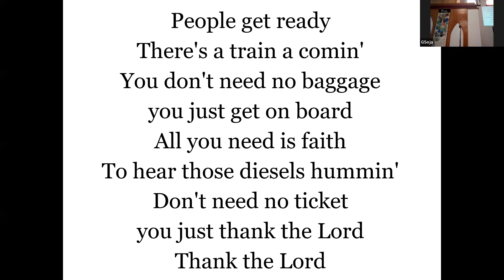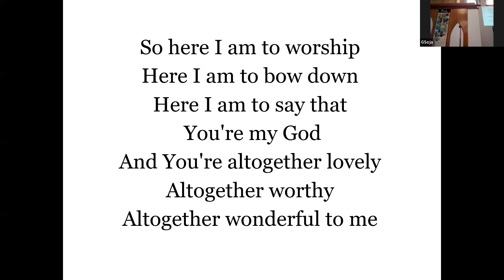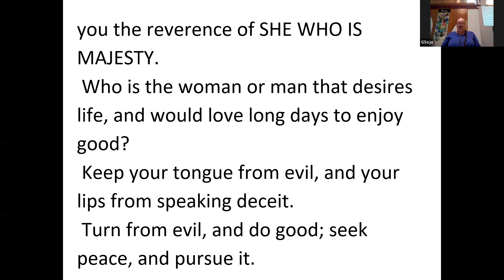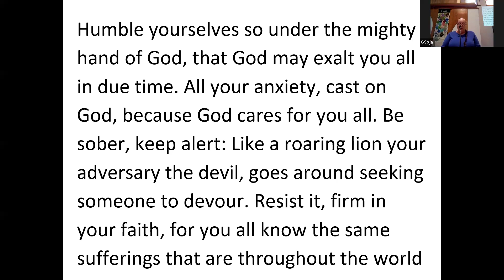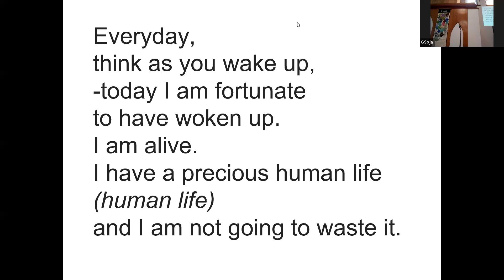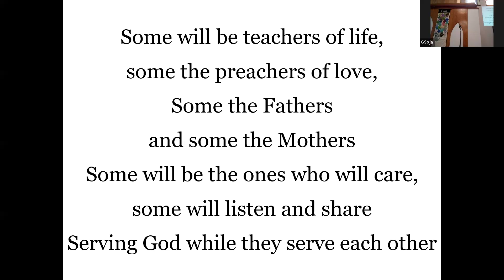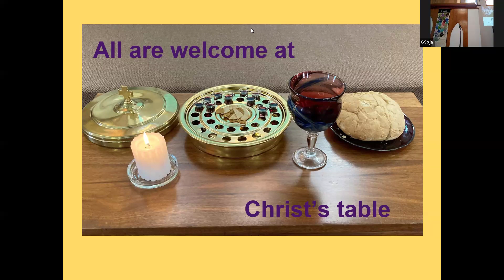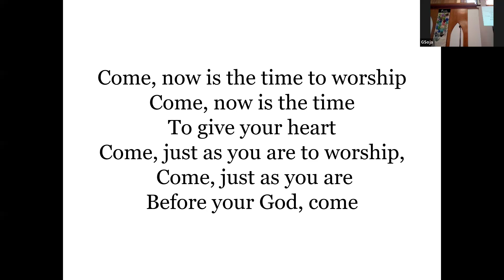Worship September 8th- Psalm 34:1 and 1 Peter 5:6-11 with Pastor Gloria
Music Terry O'Hare